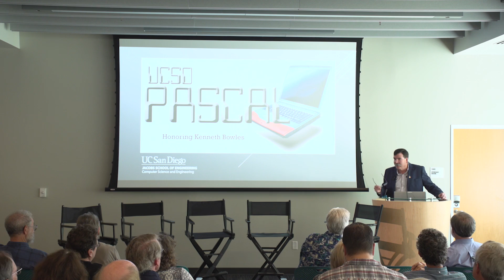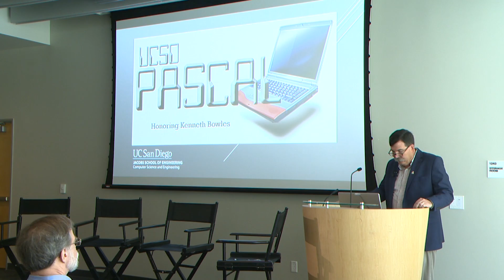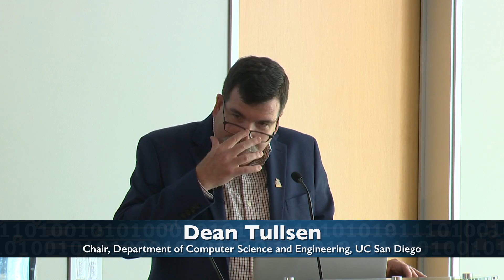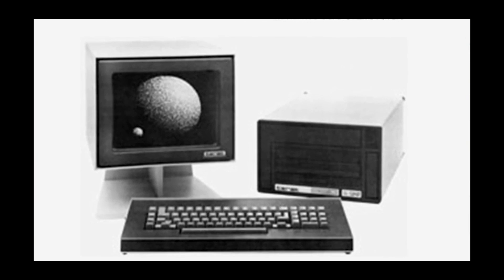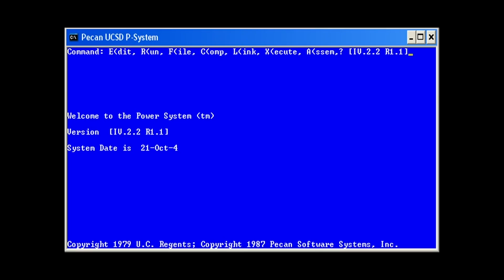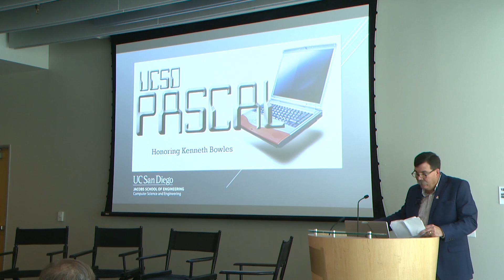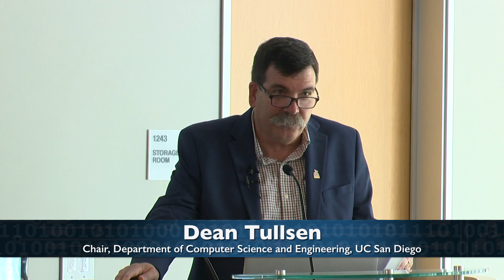UCSD Pascal: Celebrating the Life and Work of Kenneth Bowles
(00:16 Introduction and Overview, 05:16 Remembering Kenneth Bowles excerpt, 09:54 Discussion, 35:00 Audience Q & A)
Members of the group of student computer scientists who created the widely used and influential UCSD Pascal programming language in the 70's gathered to discuss their exploits under the tutelage of the late Kenneth Bowles, UC San Diego professor of computer science.  Recorded on 10/19/2019. [1/2020] [Show ID: 35183]